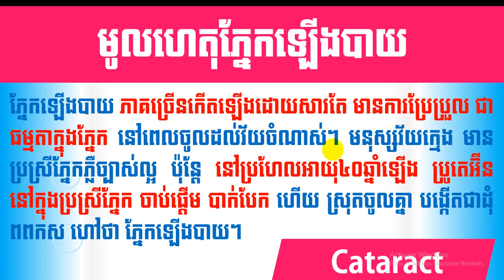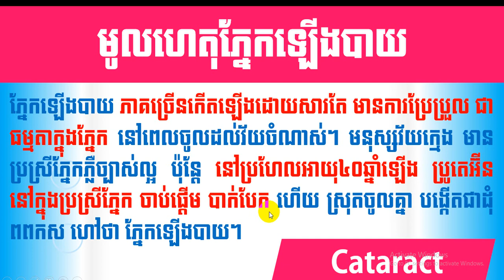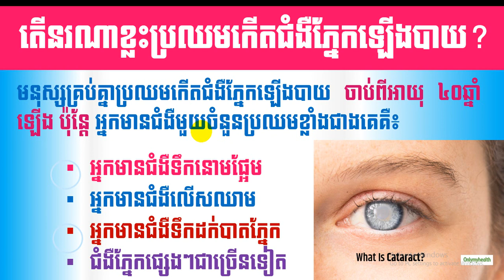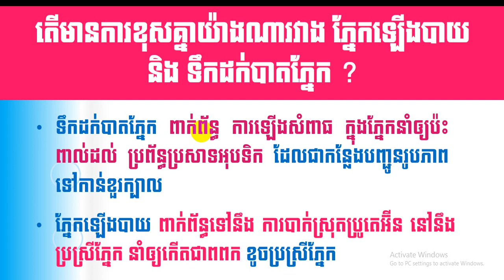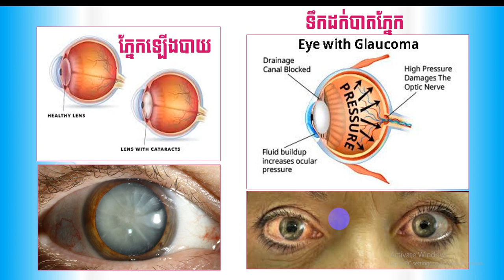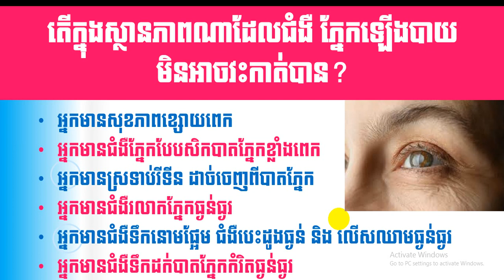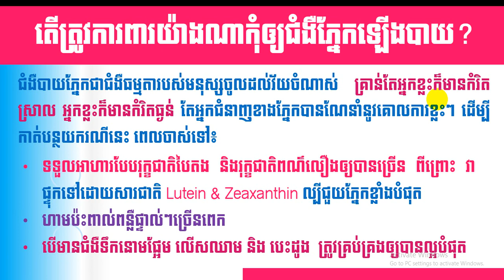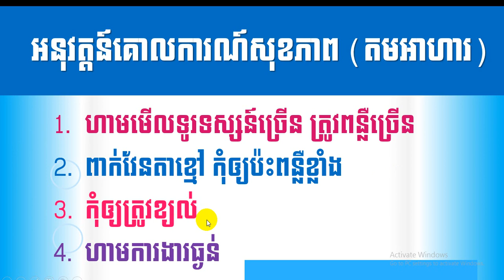EBC ពន្លឺសុខភាព - ភ្នែកឡើងបាយ Cataracts - English (Pang Leehouv)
ភ្នែកឡើងបាយ Cataracts  ពន្យល់បកស្រាយដោយលោកគ្រូ ប៉ាង លីហ៊ៅ (Pang Leehouv) តំណាងក្រុមហ៊ុន អ៊ីប៊ីស៊ី (EBC)